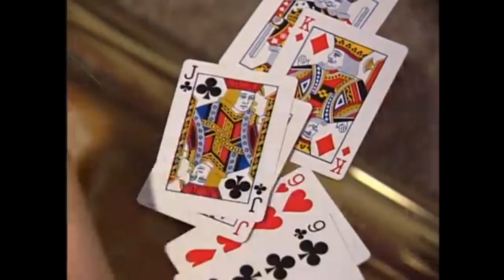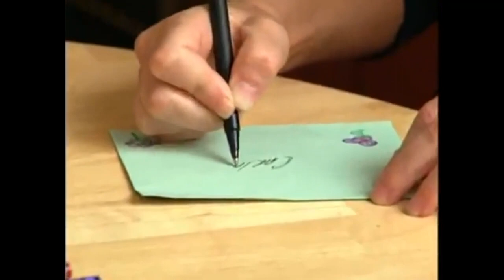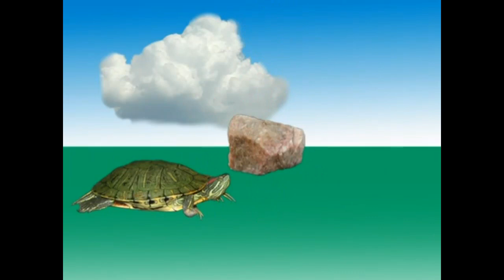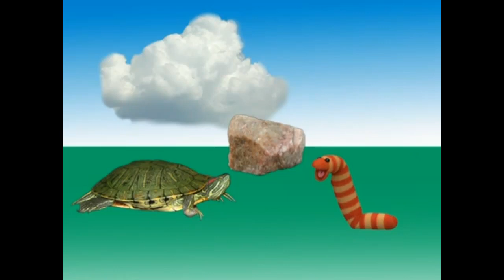elmo's world squidwardinthecloset90210 and sony wonder part 3